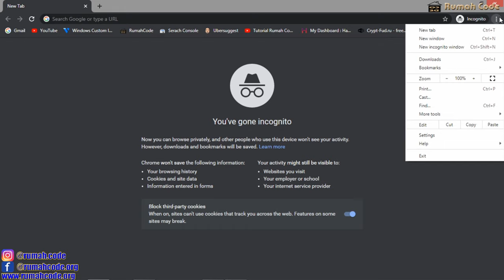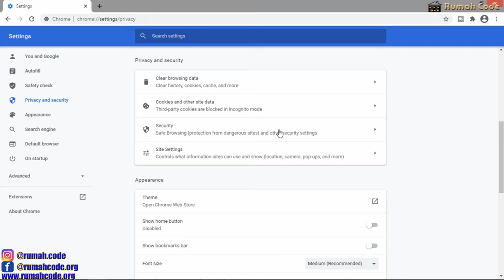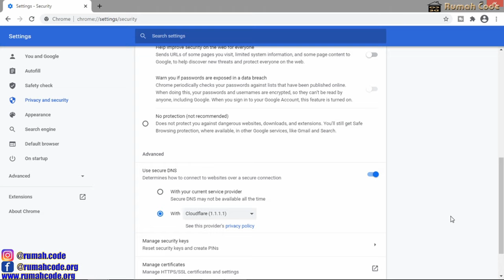Cara membuka situs yang diblokir di pc/laptop membuka situs yang diblokir menggunakan google chrome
Cara membuka situs yang diblokir di pc/laptop  membuka situs yang diblokir menggunakan google chrome cara menghilangkan internet positif di google chrome pc